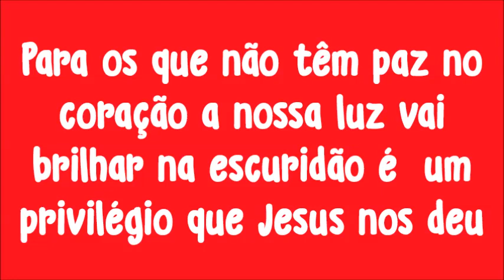3- TU NO TEU CANTINHO E EU NO MEU | Clássicos Remix para Crianças | ÁLBUM VERMELHO